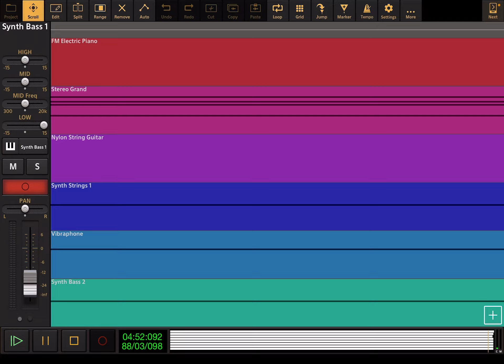Twin Peaks: Theme Song - Audio Evolution Cover